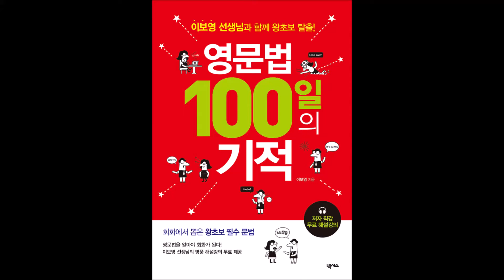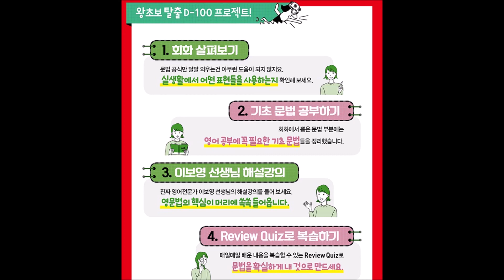[영문법 100일의 기적] DAY 003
영어공부 해도 해도 실력이 왜 안 늘까? 문제는 문법에 있습니다.
문법은 딱딱하니까 회화만 공부하고 싶다고요?
문법의 기초를 다져놓지 않으면 영어 표현을 많이 외워도 실전에서 활용이 잘 되지 않아요.
진짜 영어전문가 이보영 선생님의 명품 강의를 들으며, 100일 동안 찬찬히 영어 기초를 다져 보세요.